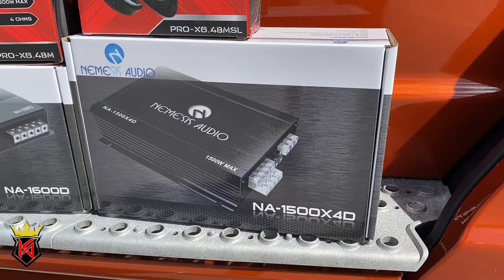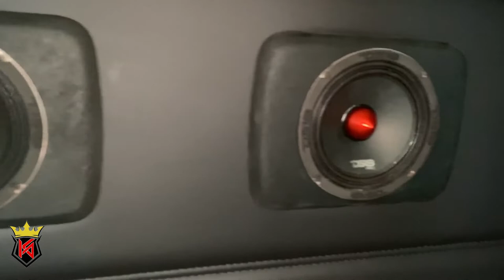Semi Truck Audio Upgrade